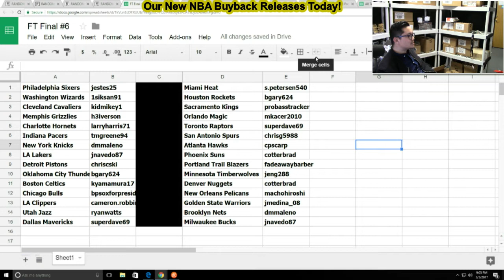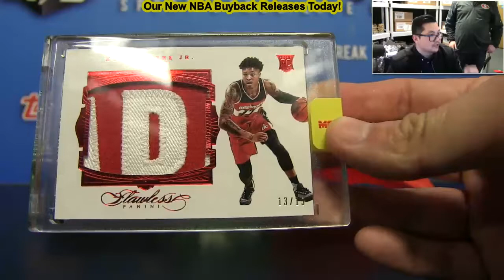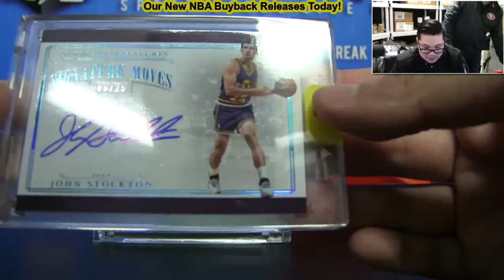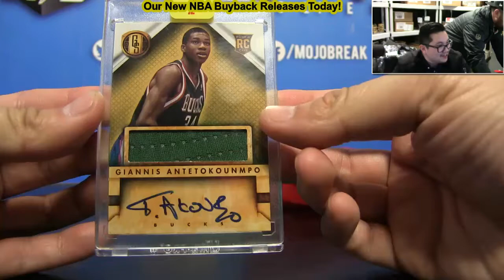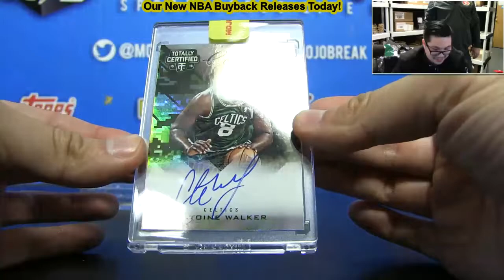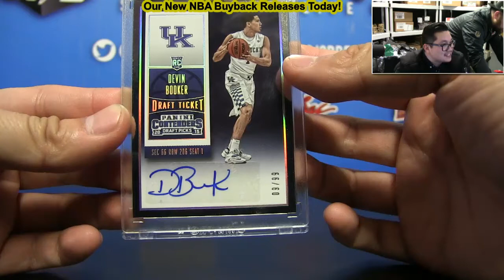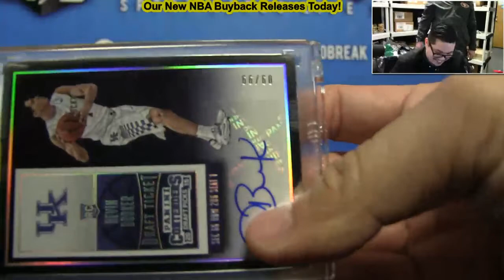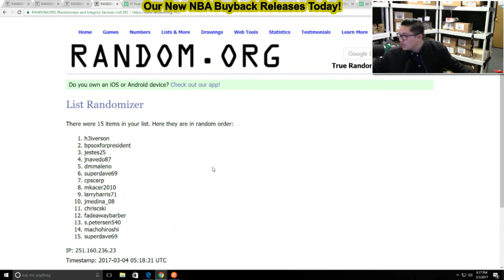Full Throttle NBA Case #6